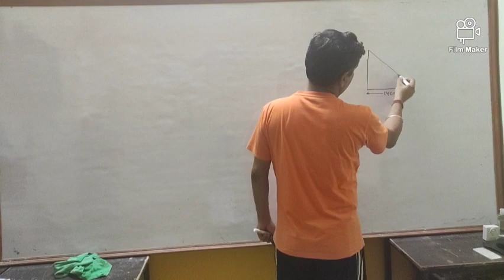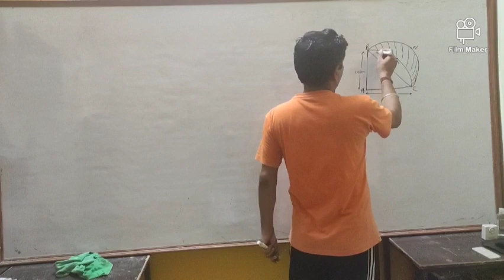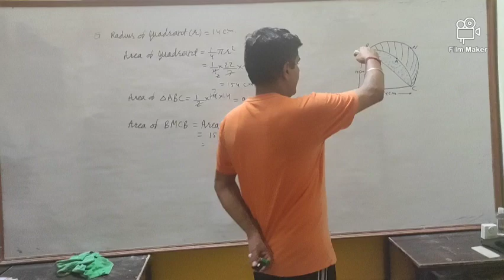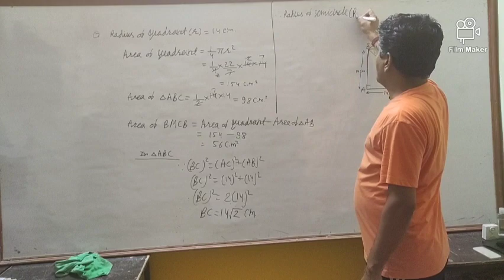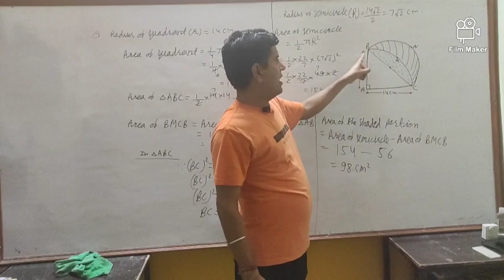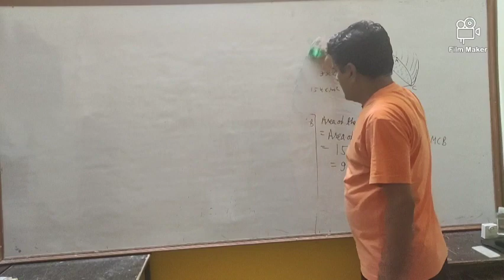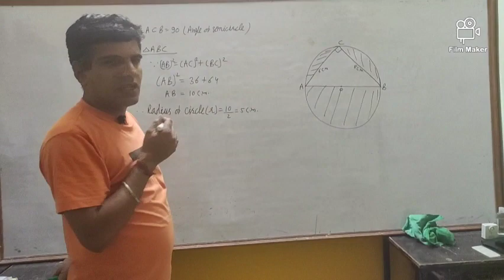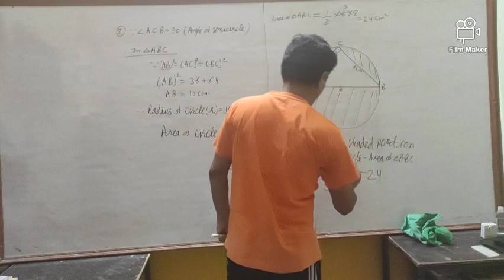Exercise 15.3 (Class 10)